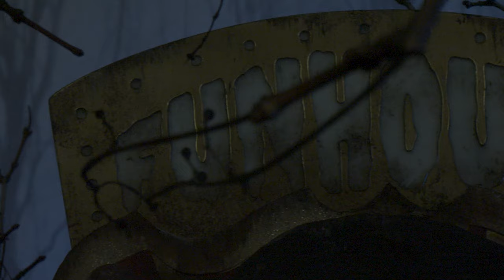FUNHOUSE | A Miniature Diorama (Short Film)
Step right up, folks! You've made it to the magical world of my miniature Funhouse diorama! Get ready to be transported to another world filled with adventure, excitement, and thrills!